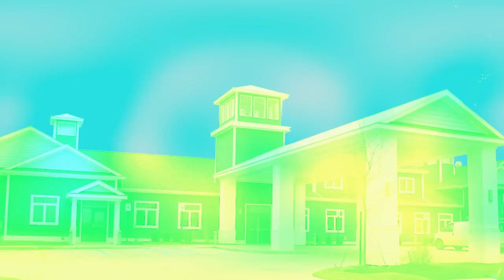Orion Township's Summer Sizzle 2023 Promo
Orion Township Parks & Rec invites families to come out to the Summer Sizzle on Thursday, June 22nd from 6-8pm at the Orion Center.  for more information.